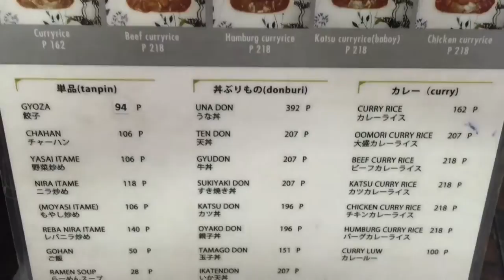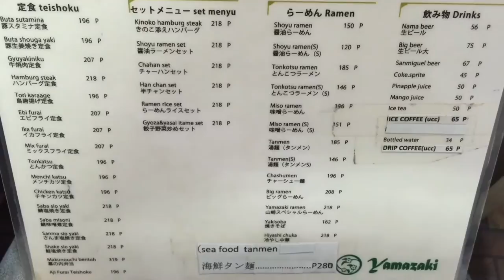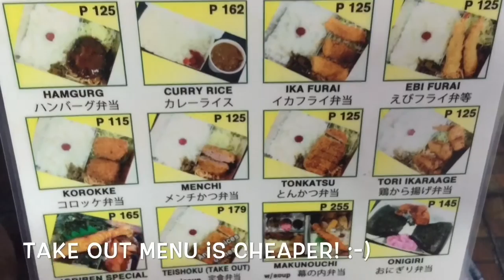Yamazaki Japanese Ramen Restaurant and Grocery Little Tokyo Makati by HourPhilippines.com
Yamazaki Japanese Ramen Restaurant and Grocery Little Tokyo Makati.  At first glance you would probably just drive past Yamazaki as it does not have an eye catching exterior but you would be making a critical mistake instead of discovering a hidden culinary hotspot.   Yamazaki is hands down the best value for money authentic Japanese casual dining restaurant in Makati for the past  decade.  They do not accept reservations so expect to wait in line daily for lunch and dinner as Japanese expats flock to this dual concept grocery and restaurant at the exterior of Little Tokyo Makati for their cheap yet highly satisfying shoyu ramen starting at PHP 150.00 and crispy Gyoza for less than PHP 100.00 net.  We also recommend their Katsu Curry, Hamburg Curry, Tonkotsu Ramen, Grilled Salmon Set, Ebi Fry, Yasaitame.  Take note that they also have a separately priced takeout menu that is even cheaper than the regular menu items.  Yamazaki has a smoking section at the back catered towards their Japanese clientele and serves cold San Miguel Beer.

Yamazaki
Chino Roces Avenue
Little Tokyo opposite Makati Square